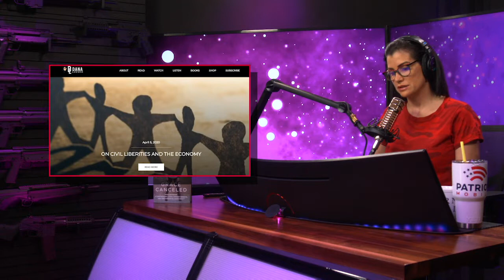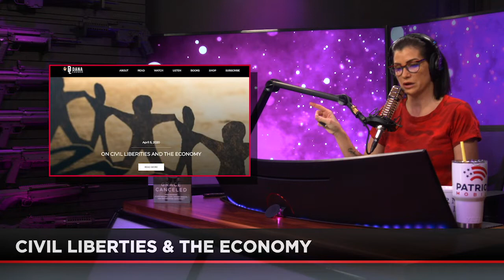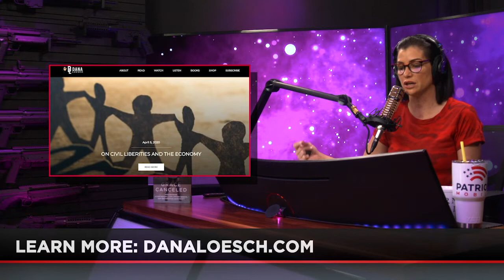Civil Liberties During The Pandemic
Dana discusses how too many localities have crossed the line during the pandemic